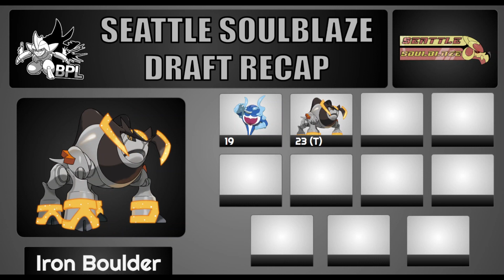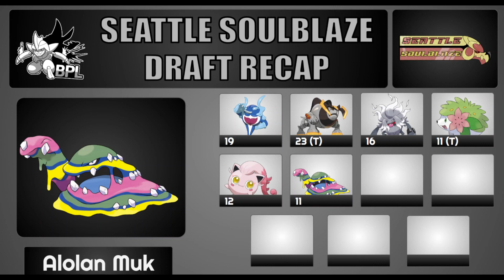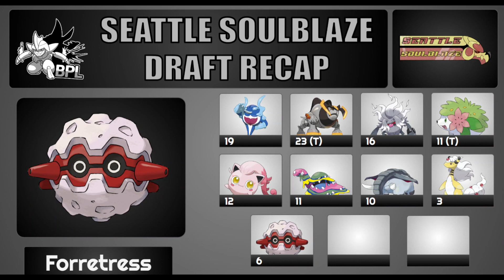FABIO SAVE US!! | BPL King Season 11 Draft Recap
Timestamps:
0:00 Intro
0:10 Draft